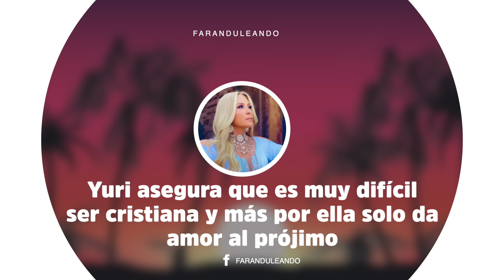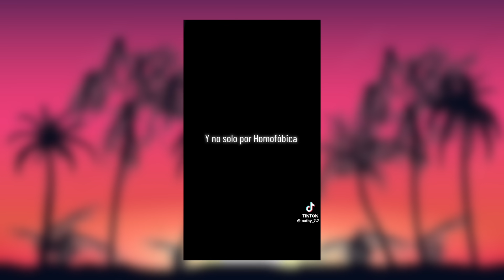ADAME TERMINÓ EN EL PSIQUIATRA!! CONFIESAN FRAUDE!!